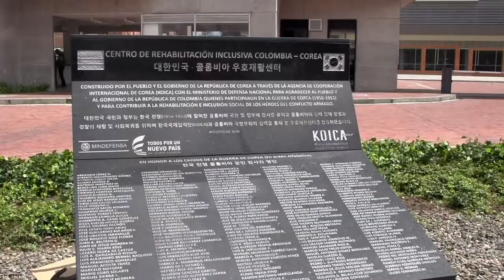Segundo aniversario CRI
De esta forma se conmemoró el segundo aniversario del Centro de Rehabilitación Inclusiva